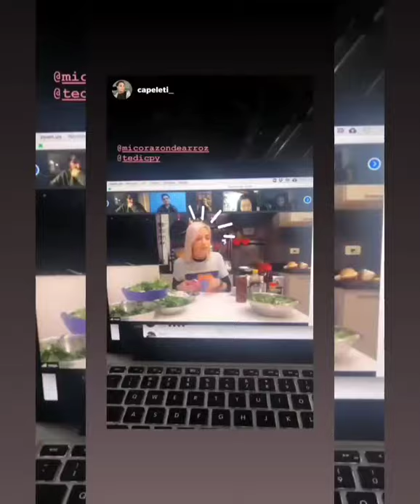Fiesta Antivirus: Resumen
¡Así vivimos nuestra primera fiesta virtual! La noche del 24 de julio de 2020 bailamos, cocinamos, hicimos tragos y compartimos en comunidad sobre derechos digitales. 💓